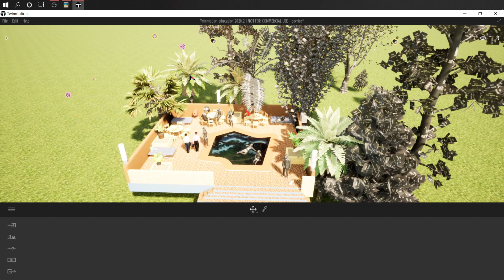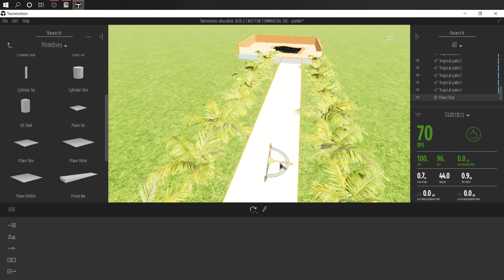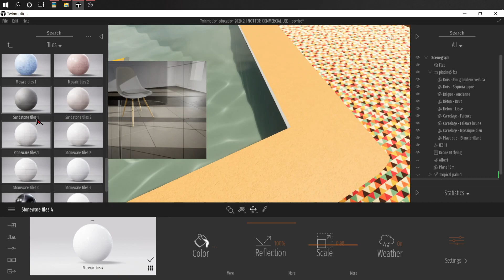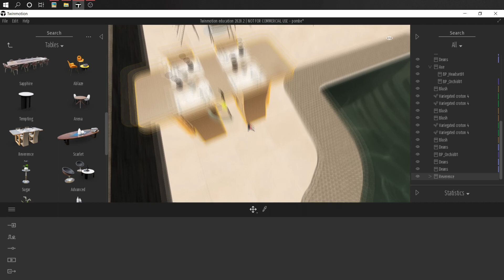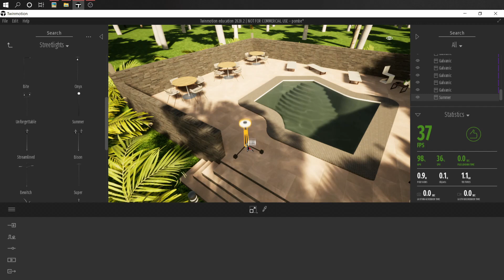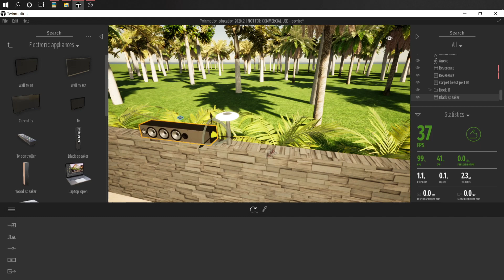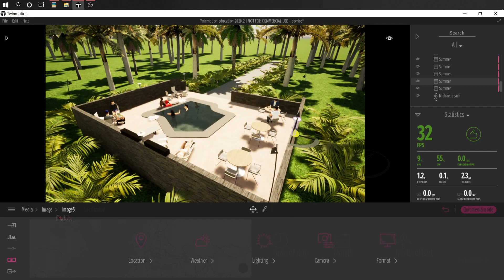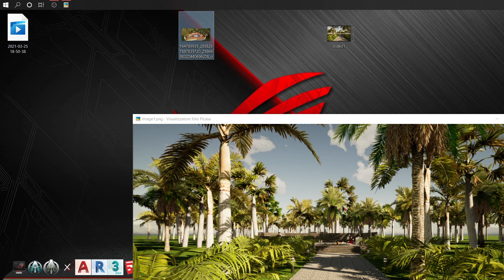Twinmotion italiano - Miglioro il modello di un iscritto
Come ho migliorato il progetto di un ragazzo iscritto al mio canale in soli 30 minuti?

🎓 Impara ad utilizzare il software di renderizzazione Twinmotion. E' totalmente gratuito.

⏱️ TIMESTAMPS
0:00​   | Introduzione
0:10   | Sigla
0:15​   | Programma
1:01​   | Modello di partenza
1:30   | Eliminazione degli oggetti inutili/non curati
2:40   | Modellazione contesto
7:10   | Modellazione interno
12:05 | Parametri climatici/ambientali
12:50 | Completamento dell'ambiente
20:02 | Preparazione media
22:53 | Confronto
24:54 | Conclusioni
25:21​ | Outro

🎒 La mia attrezzatura

Altri link utili:
Prova AMAZON PRIME
Prova PRIME MUSIC
Prova AMAZON BUSINESS
Prova AMAZON PRIME STUDENTS